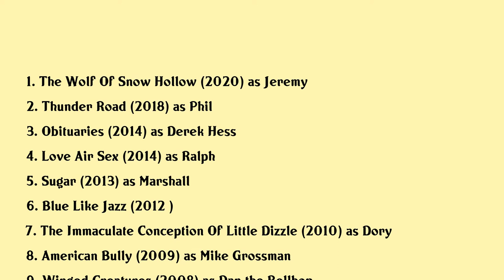Marshall Allman Movies list Marshall Allman| Filmography of Marshall Allman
Marshall Allman Full Movies List Filmography of Marshall Allman

Latest movies of Marshall Allman are:

1. The Wolf Of Snow Hollow
2. Thunder Road
3. Obituaries
4. Love Air Sex
5. Sugar
6. Blue Like Jazz
7. The Immaculate Conception Of Little Dizzle
8. American Bully
9. Winged Creatures
10. Dishdogz
11. Hostage
12. Shallow Ground
13. Starcrossed

Complete list of movies acted by Marshall Allman are in this video.

Please Comment down your favorite movie of Marshall Allman